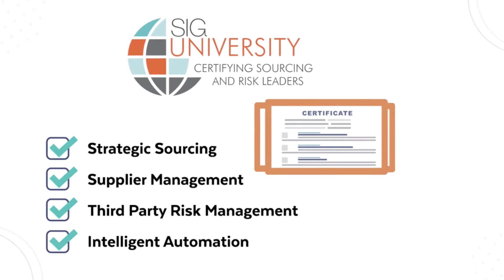F is for Family: The SMC Squared Story with Dr. Patricia Connolly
Patricia Connolly, PhD, draws on nearly three decades of executive, IT and academic leadership to create and implement SMC Squared’s strategy, vision and mission. On this episode of the Sourcing Industry Landscape, Dawn sits down with Dr. Connolly to discuss her robust experience, the history of how SMC Squared originated and how their model helps procurement organizations address the most common challenges with offshoring and outsourcing IT.